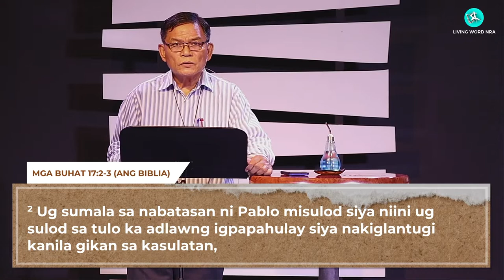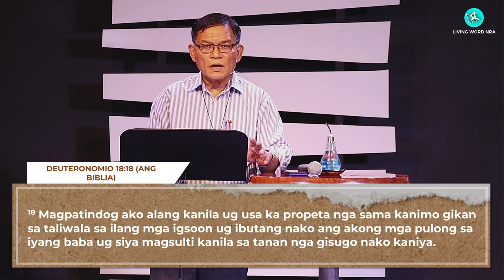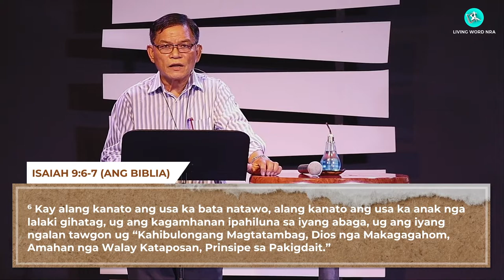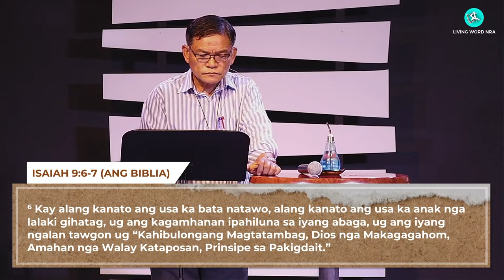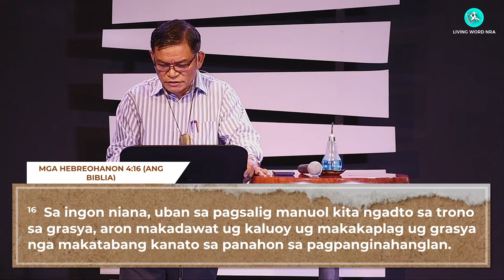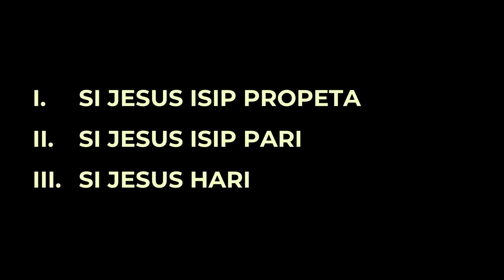Si Jesus, Kristo | Ptr. Matias Mahusay Sr.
Sermon Title: SI HESUS, KRISTO
Scripture Text: Nagkalain-laing Teksto
Sermon Series: KINSA SI HESUS?
By:  PTR. MATIAS MAHUSAY SR.

Repleksyon:
Unsa may pasabot nga si Hesus atong propeta, atong pari ug atong hari?

15:56 - SI HESUS ISIP PROPETA

34:49 - SI HESUS ISIP PARI

48:40 - SI HESUS ISIP HARI

Mosalig kita diha kaniya. Ang iyang kabubut-on maoy matuman dinhi sa yuta ug sa langit alang sa Iyang kahimayaan.

I-download ang pinakabag-o nga sermon pinaagi sa pagbisita sa o pinaagi sa pag-klik sa link sa ubos

Aron matan-aw ang among kaniadtong mga live nga service, adto sa

Hinaut nga ang gugma sa Diyos makaabut sa daghang mga tawo samtang gipaambit namo ang Iyang pulong sa online. Panalanginan ug panalipdan sa Diyos ang tanan!😃